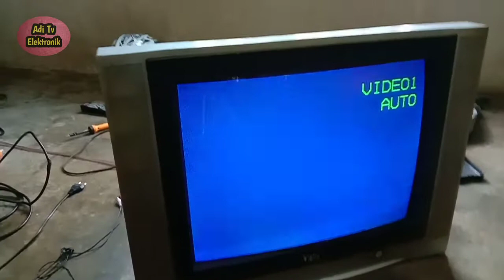Cara memperbaiki tv gambarnya gelap suara normal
Beberapa kasus tv dengan kerusakan gambarnya gelap suara normal itu bisa disebabkan oleh CRT,rangkaian Abl,Heater,G2.Nah jadi dalam menentukan penyebabnya harus butuh analisa yang baik  agar tidak mudah tertipu dengan penyebab kerusakannya apalagi terkadang ada juga komponen di jalur rangkaian yang bermasalah yang dia rusak namun ketika diukur dua kelihatan baik-baik saja seperti halnya pada contoh video kali ini
       Untuk itu semoga tutorial kali ini bisa menambah perpustakaan pengalaman buat rekan-rekan semua dan bisa membantu dalam menyelesaikan permasalahan kerusakan tv tabung yang kerusakannya gambar nya gelap namun suara normal.